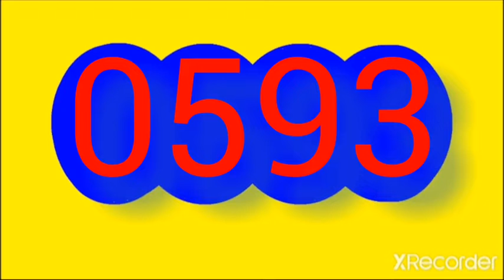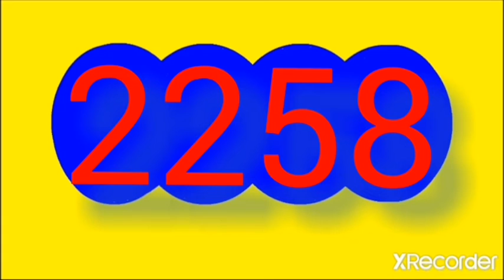RESULTADOS SORTEOS DE LOTERIAS Y CHANCES de la manana DEL viernes 30 de diciembre DEL 2022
Resultado dorado manana CAFETERITO TARDE ANTIOQUENITA 1 dia  dia de HOY viernes 30 DE diciembre DEL 2022

RESULTADOS SORTEOS DE LOTERIAS Y CHANCES DEL viernes 30  de diciembre DEL 2022